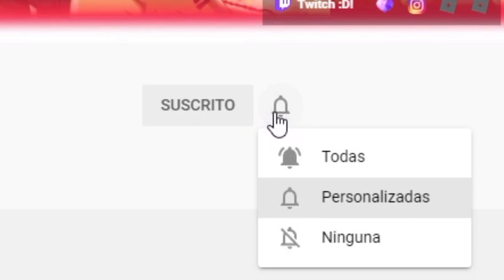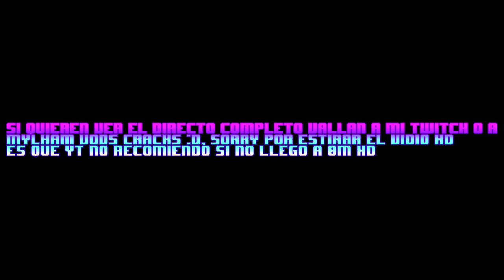MI SEGUNDO PERSONAJE LEGENDARIO ES SATORU GOJOU! - Roblox: Anime Mania Español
✌️Hola como estan amigones yo soy Mylham estan en el canal ElMylhamPlays y hoy les traigo un VIDEAZO de Roblox Anime Mania!, en esta ocasion saco mi seugndo legendario: Satoru Gojo de Jujutsu Kaisen!, EMPECEMOS!✌️

🟡Amigon Oro🟡

💛Jorge Barreto💛
💛Tomas Vilugron💛
💛SoRoDePapas💛

🎶Musica de fondo🎶:
Musica de Pelea

👋Gracias por su atencion amigones y nos vemos en el proximo video, chao!👋